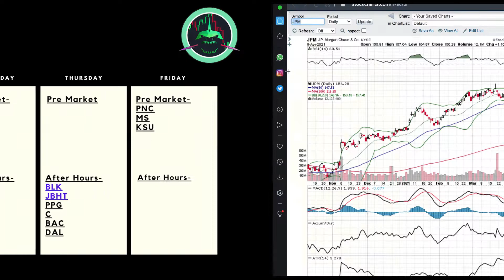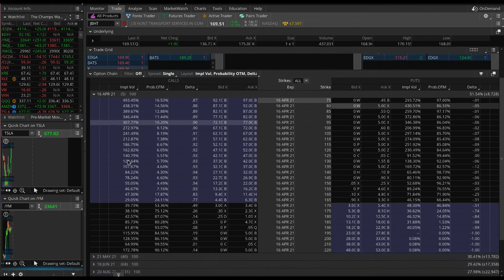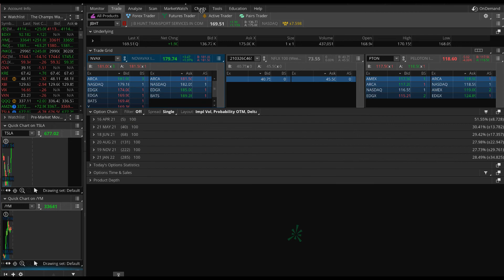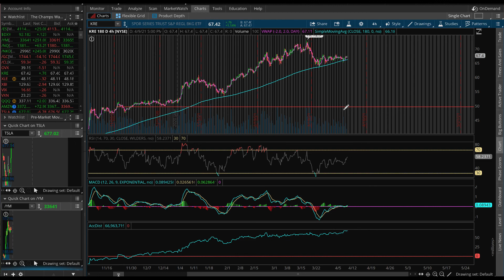JPM, GS, WFC, BAC, C Stock Earnings This Week! (Banks Reporting Earnings) | Week 0 April 2021